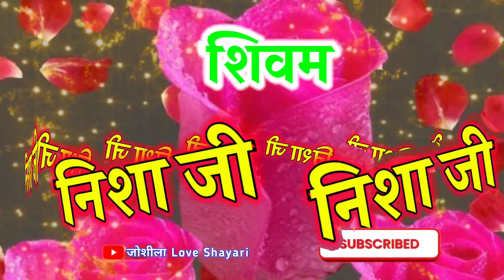शिवम संग निशा लव शायरी 🌹 Shivam love shayari 🌹 Nisha name love status 🌹 S n name status 🌹 love story